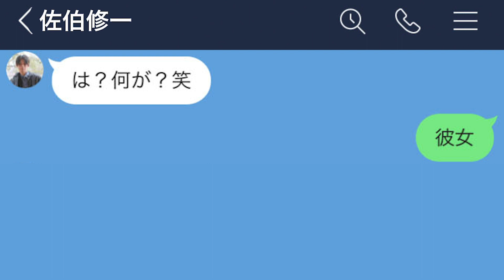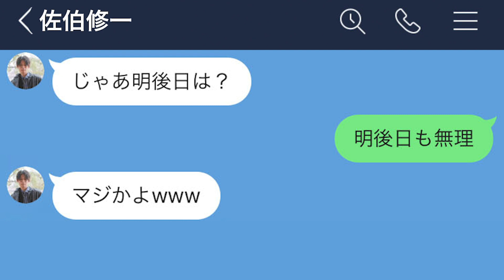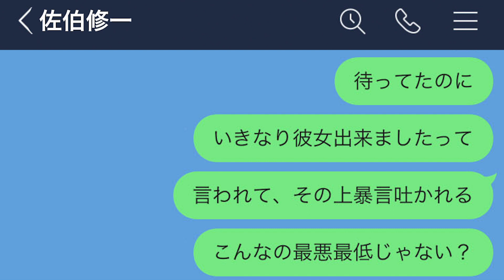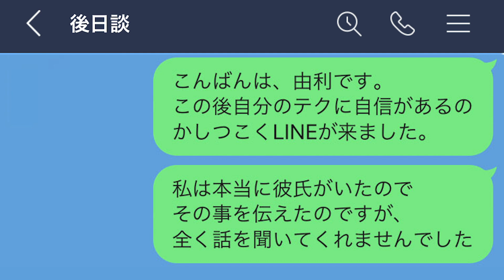【LINE】セフレ男性の対応が酷すぎたので叩きのめしたwww